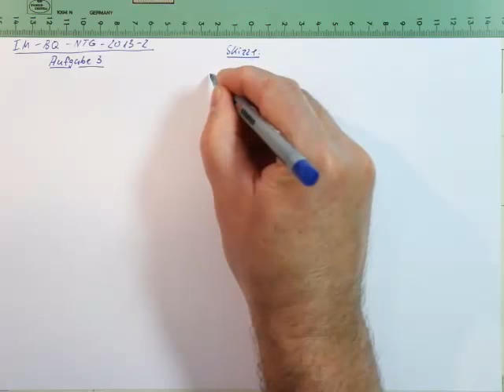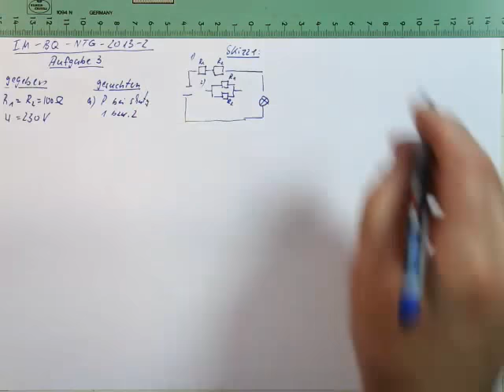Industriemeister Prüfung Basisqualifikation NTG 2013 2 Aufgabe 3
hier kann man das gesamte Prüfung Videopaket zum Festpreis käuflich erwerben